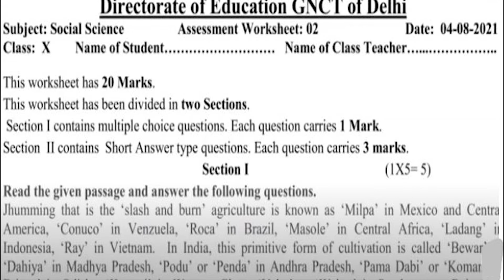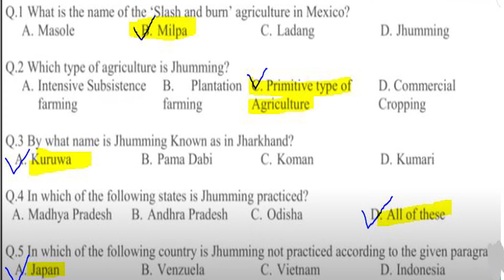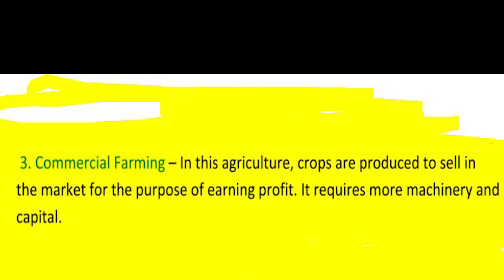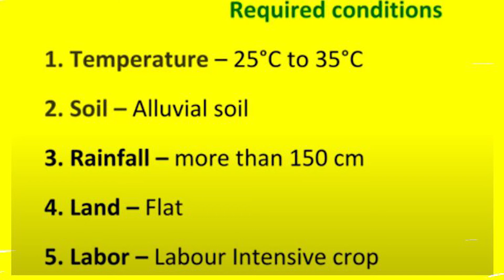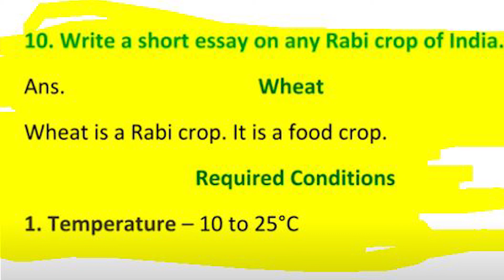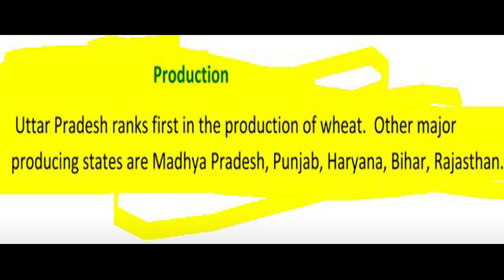Class 10 SSt Assessment Worksheet 2 | Assessment Worksheet 2 Class 10 Social Sci. in English